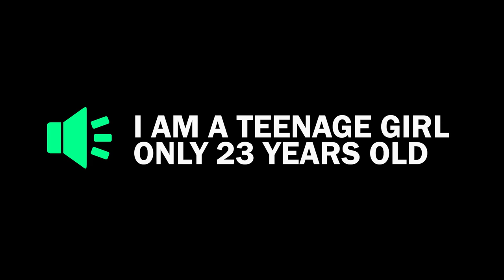I Am A Teenage Girl, Only 23 Years Old I 🔊 Meme Sound Effect Tik Tok Trend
Famous Meme Sound Effect and Trend that went Viral "i am a teenage girl, only 23 years old" by @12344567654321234b